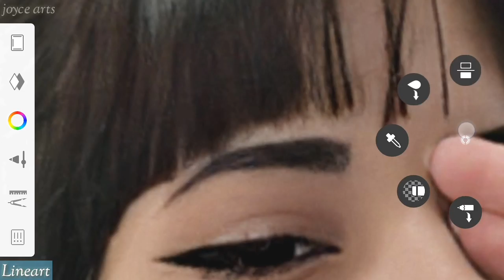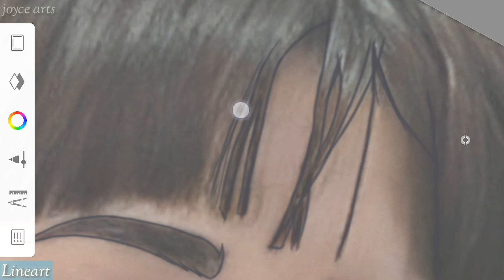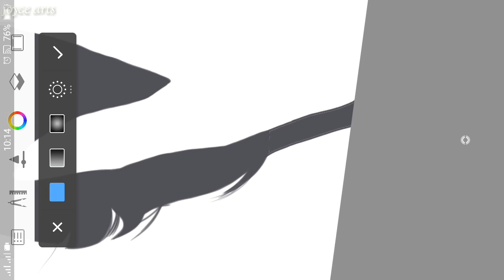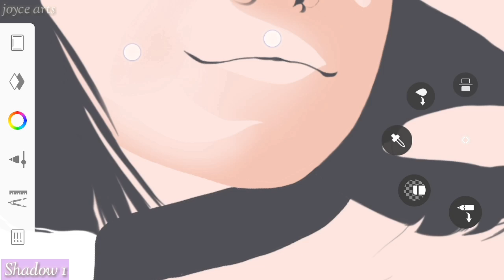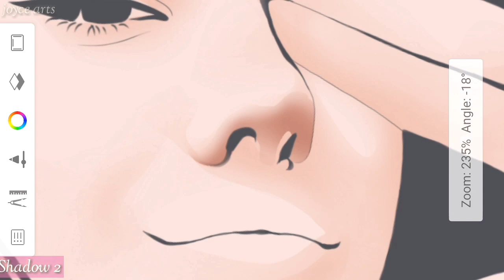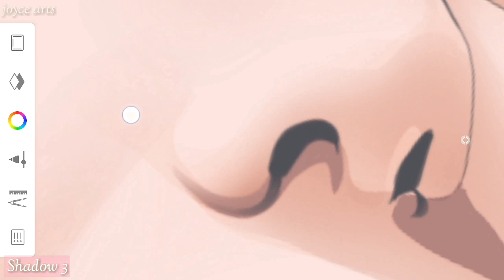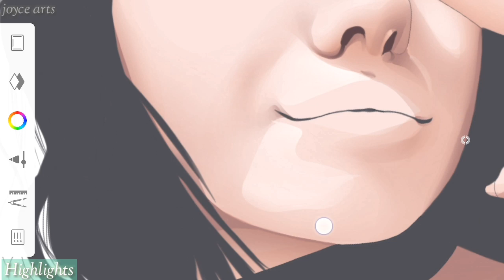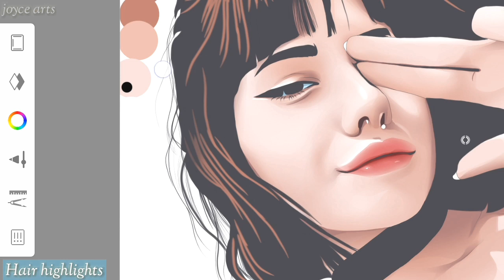VEXEL ART WORKFLOW (TRYING DIFFERENT ARTSTYLE) | Happy 10k Subscribers 😍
In this video I will show you my vexel art inspired art style. ❤

Art
Timelapse
Vector art
Speedpaint
Speedpainting
Vexel art